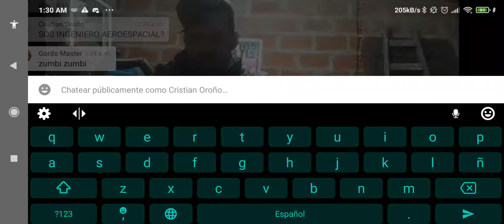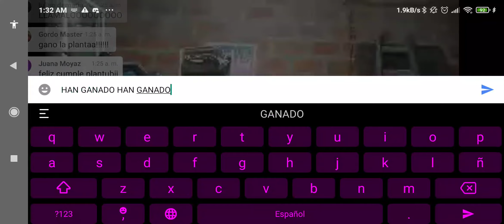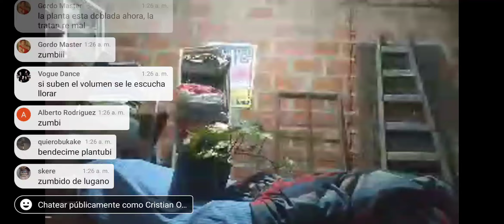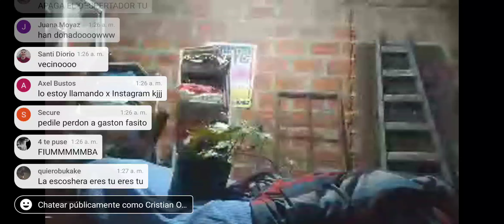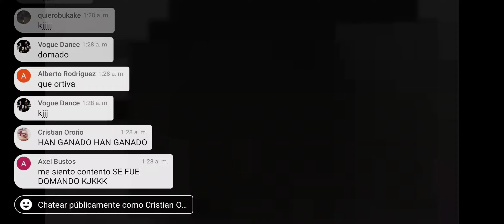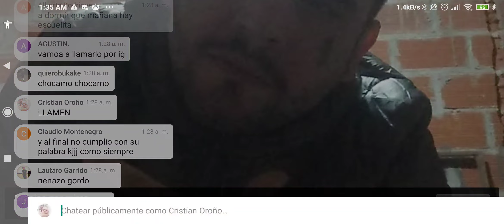Christian termina streaming en youtube por que sus seguidores no paraban de domarlo KJJJJJ